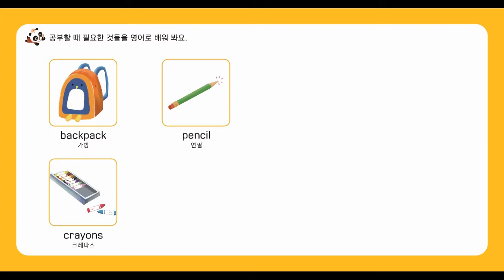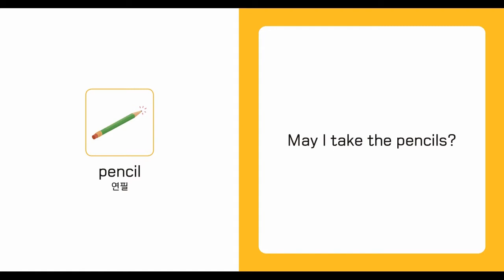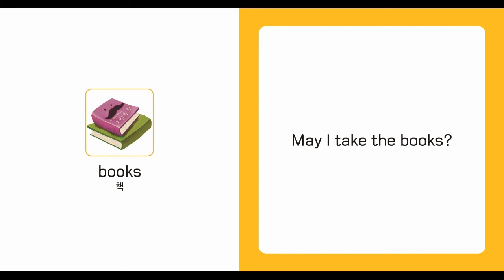나나의 말빵세 영어 9권 단어+패턴문장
[나나의 말빵세 영어 9권] 표지 뒷면의 QR코드를 찍으면 9권의 내용을 확장할 수 있는 단어+패턴문장을 동영상으로 볼 수 있습니다.
단어와 패턴문장 뒤에 따라 외칠 수 있도록 타임을 넣어두었으니 아이와 함께 큰소리로 따라 외쳐주세요.